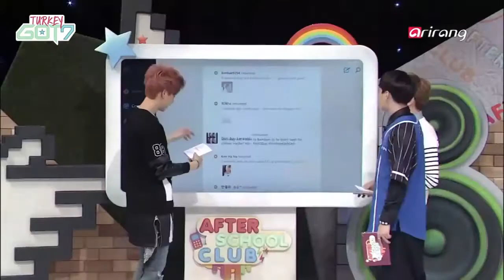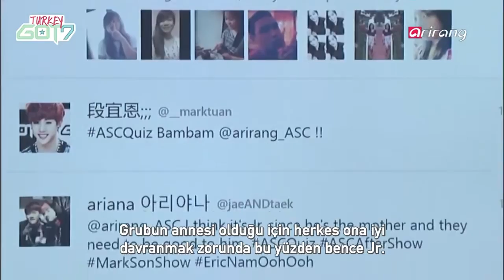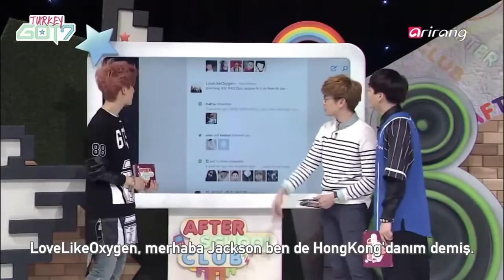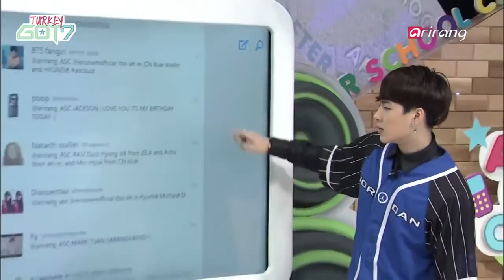GOT7 - Jackson & Mark @After School Club Part 3 / Markson Show [Türkçe Altyazılı]